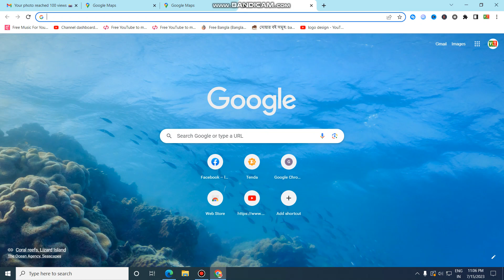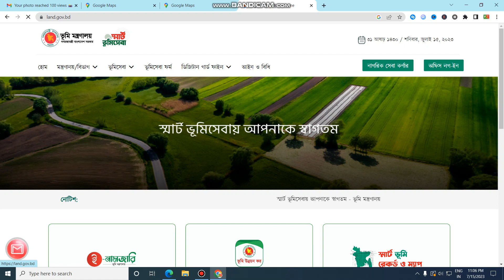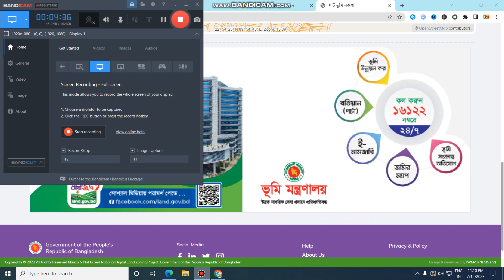ডিজিটাল মৌজা ম্যাপ || স্মার্ট ভূমি নকশা দেখুন অনলাইনে || smart mouza map